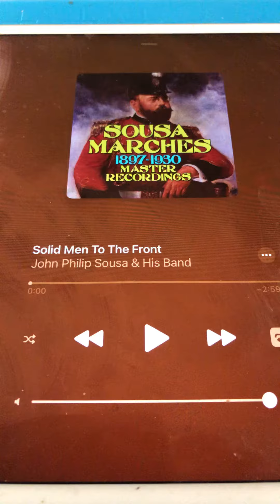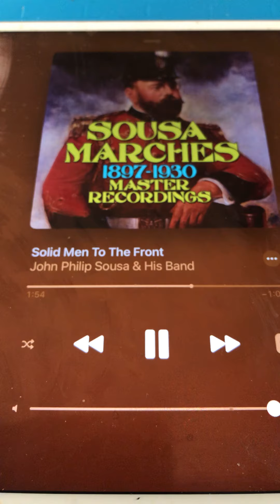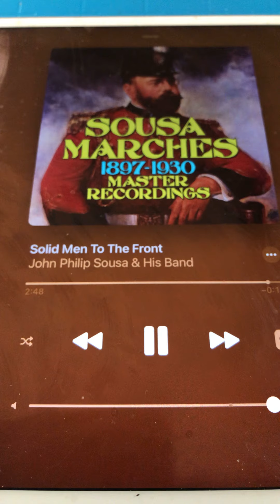Solid men to the front John Philip Sousa & His Band